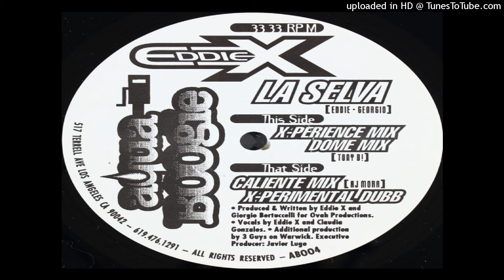Eddie X - La Selva (Caliente Mix)